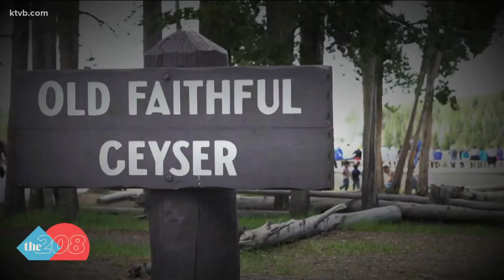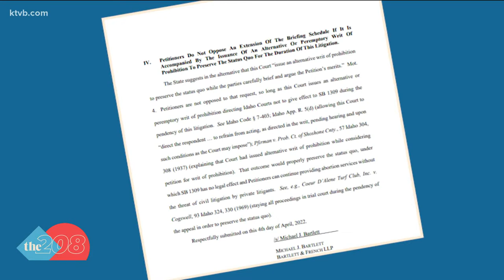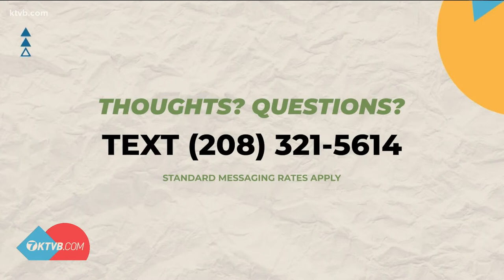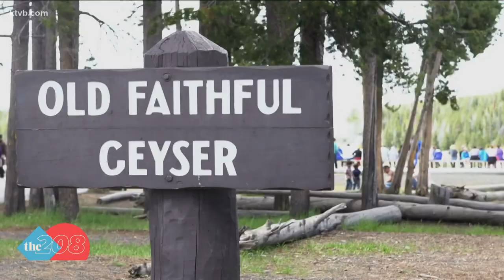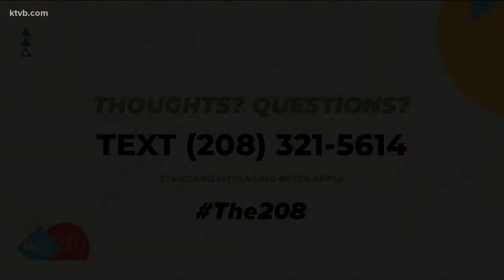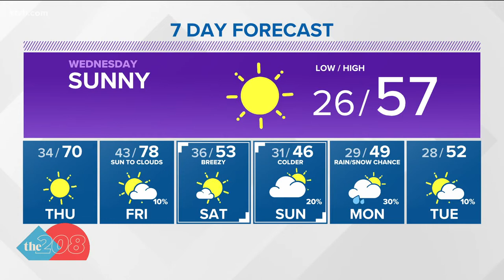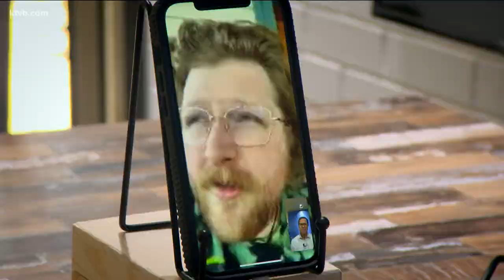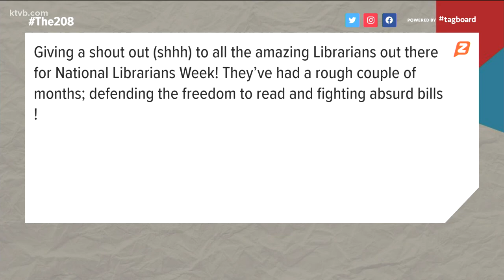The 208 for April 5: Idaho Supreme Court on abortion law, Wind damages Idaho drive-in movie screen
Also: Where you at: Pocatello Pillars tower over Idaho State campus, Yellowstone National Park passes sell for $1,500 and is half-day kindergarten still an option?